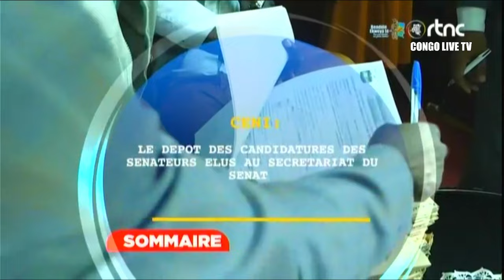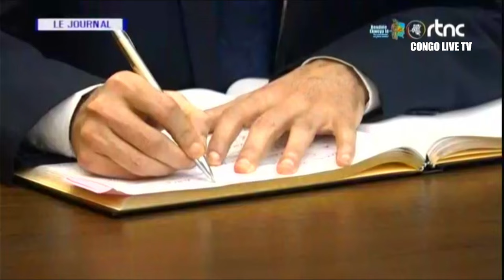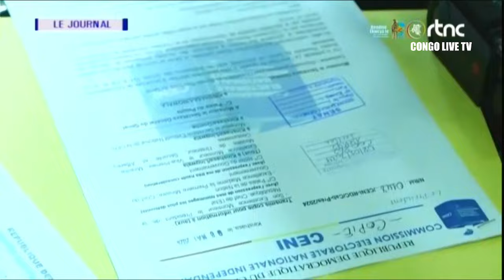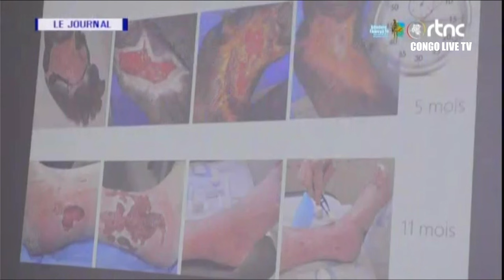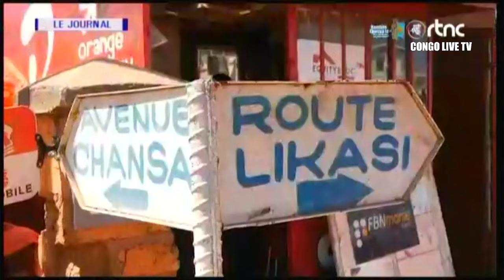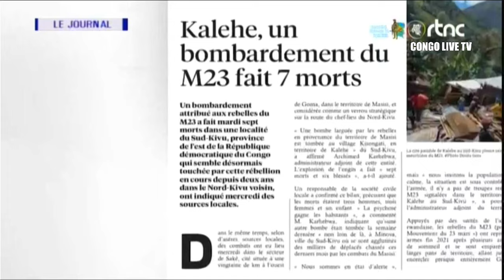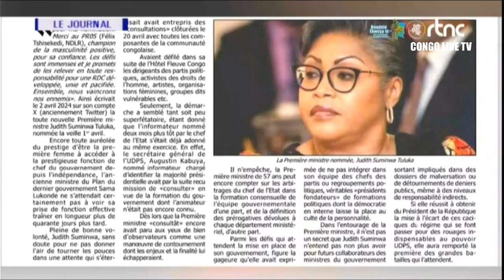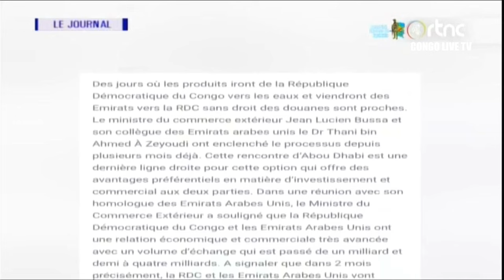🔴RDC : SUIVEZ LE GRAND JOURNAL DE CE JEUDI LE 09.05.2024 RTNC EDITION 13H30